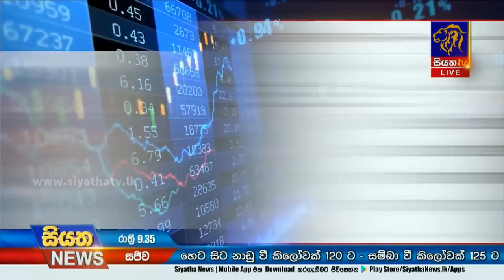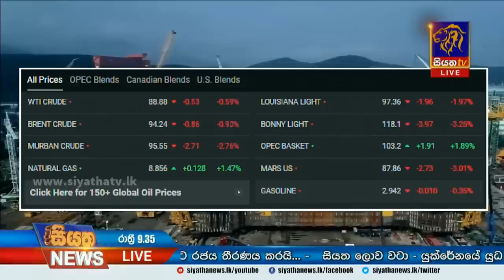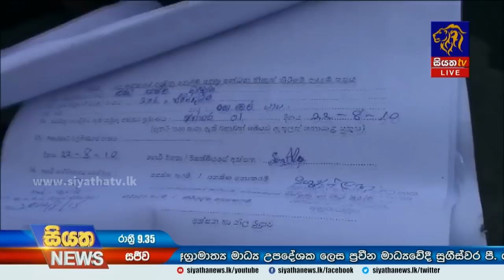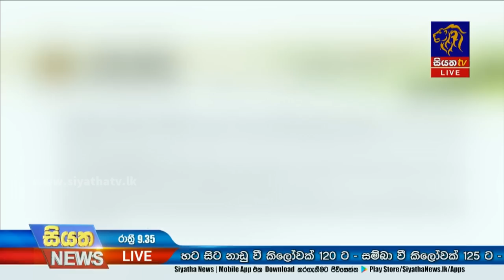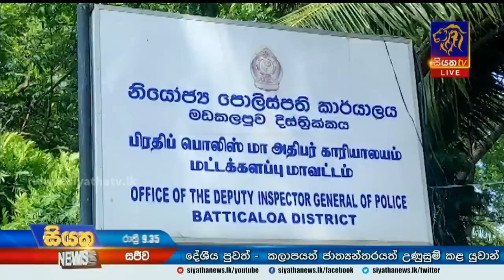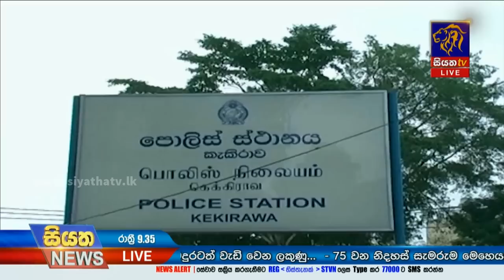Siyatha News | 09.35 PM | 16 - 08 - 2022